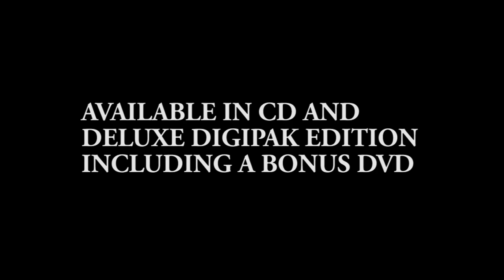Timo Tolkki's Avalon - The Land of New Hope EPK (Official)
Timo Tolkki's Avalon "The Land of New Hope" will be released on Frontiers Records.

Release dates: EU: May 17th / NA: May 21st

THE CAST
Guitars & Bass: Timo Tolkki
Vocals: Michael Kiske (UNISONIC), Elize Ryd (AMARANTHE), Rob Rock (IMPELLITTERI), Russell Allen (SYMPHONY X), Sharon Den Adel (WITHIN TEMPTATION), Tony Kakko (SONATA ARCTICA).
Keyboards: Jens Johansson (STRATOVARIUS), Derek Sherinian (BLACK COUNTRY COMMUNION), Mikko Härkin (SONATA ARCTICA)
Drums: Alex Holzwarth (RHAPSODY of FIRE)
Orchestrations: Sami Boman
Opera Vocals: Magdalena Lee